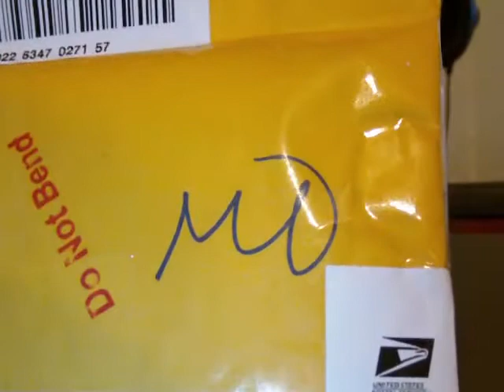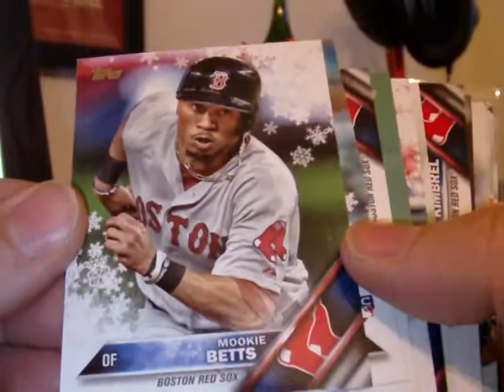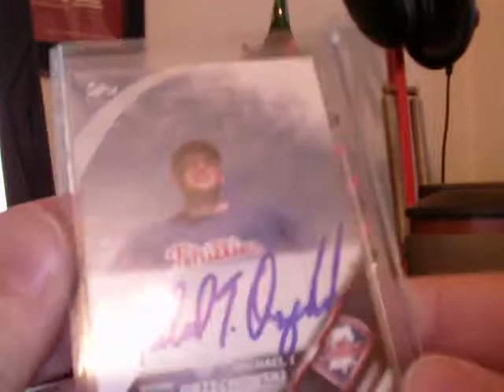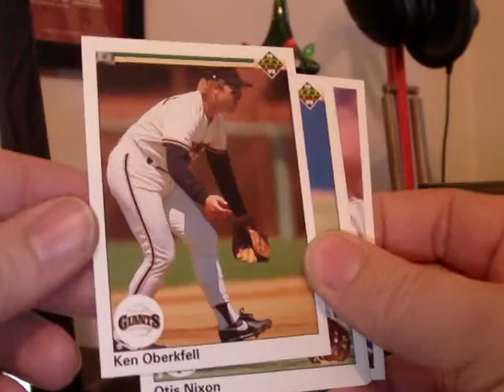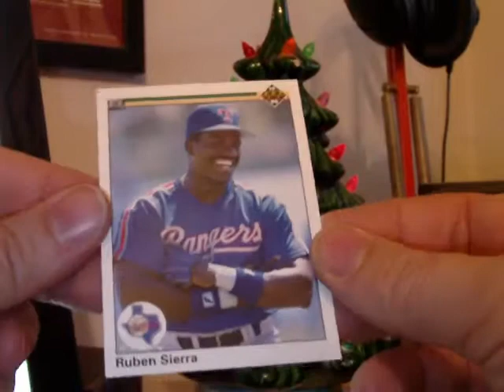MIKE O. SENDING ME SOME CHRISTMAS CHEER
Thanks so much for including me on your Christmas list. I look fwd to a building friendship & for many more ttm success videos from you. Merry Christmas!